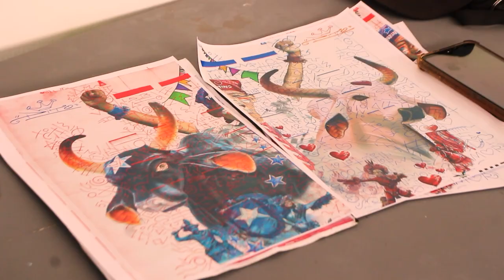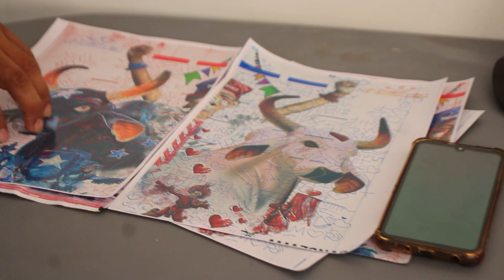PARINTINS: MURAL DO BUMBÓDROMO RECEBE NOVA PINTURA